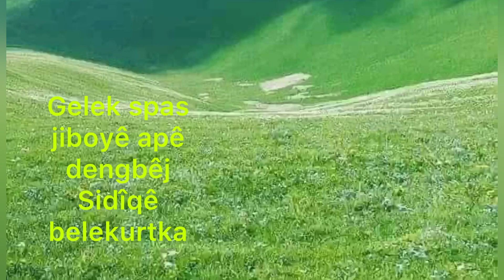Bavê Becet(dengbêj Sidîqê belekurtka)